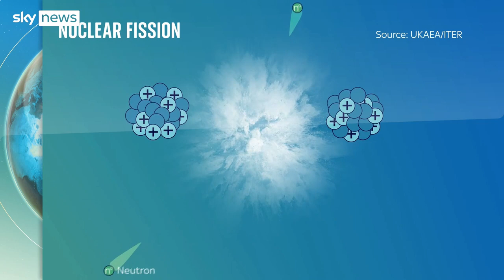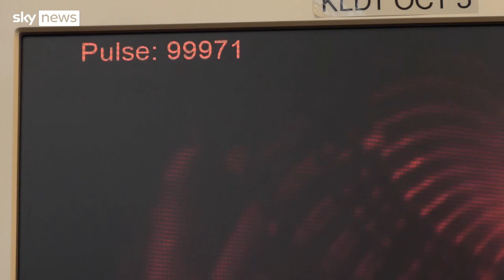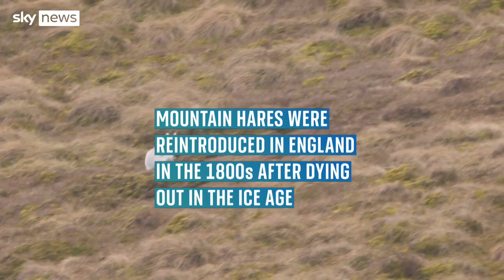The Daily Climate Show: Breakthrough in sun technology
On today’s show, we visit a nuclear fusion site after scientists make a major breakthrough that could change the future of energy in the UK.

Plus how the US is putting pressure on Mexico to clean up it’s energy sector, and how England’s population of mountain hares may be higher than first thought.